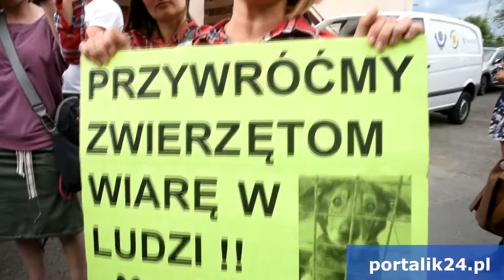Protest przeciwko.... Schronisko dla Małych Zwierząt w Jeleniej Górze